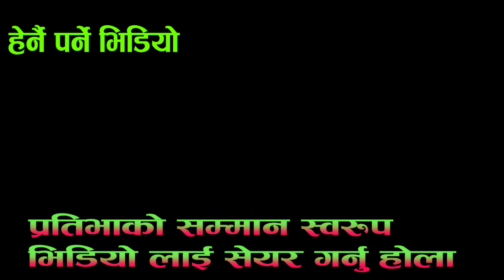खोज्दै जादा भेटीन्छन गाउँ गाउँमा सिब परियार... हेर्नुस कस्को मन छुदैन यो स्वरले हाम्रो ।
प्रतिभाको_खोजी _gulmi_television#खोज्दै जादा भेटीन्छन गाउँ गाउँमा सिब परियार... हेर्नुस कस्को मन छुदैन यो स्वरले हाम्रो ।